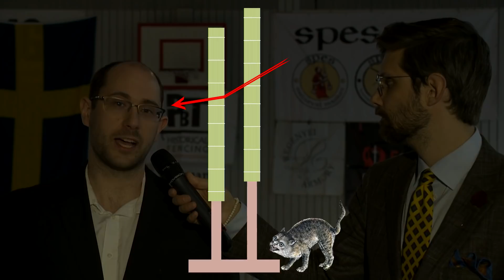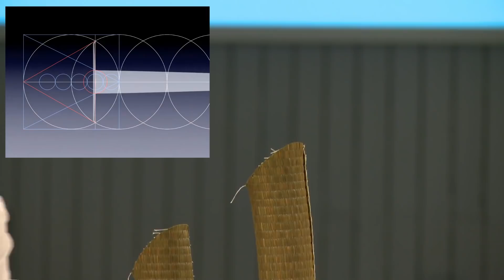HEMA | Swordfish 2018 - Cutting Competition (3rd stage)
Swordfish 2018;
Parallel mat cutting - 2 tatami mats (畳表). Finals.

Aaron Karnuta [Denver Historical Fencing Academy] 2:38
Matthys Kool [Historisch Vrijvechten Nederland] 6:10
Kristian Ruokonen [EHMS] 9:59

Excerpt from Swordfish 2018
Swordfish is the first and greatest annual event in Sweden for Historical European Martial Arts.